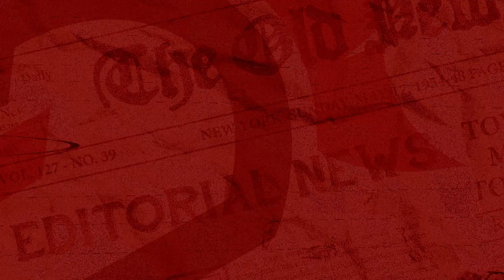Al Pie | El que sabe, sabe: Jan Topic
¿Conoce la gente quién es el presidenciable Jan Topic?

La Defensa salió a las calles y mira lo que encontramos.